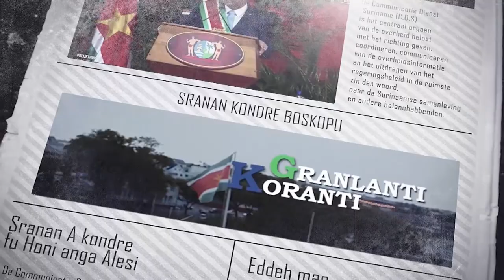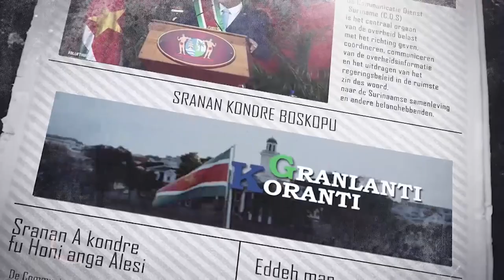𝔾ℝ𝔸ℕ𝕃𝔸ℕ𝕋𝕀 𝕂𝕆ℝ𝔸ℕ𝕋𝕀 (JAVAANS) DD 27 DECEMBER 2021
De onderwerpen in deze aflevering zijn:
- Presidentieel echtpaar woont pontificale hoogmis in kathedraal bij
- Steunpakket IMF moet overheidsschuld helpen verminderen
- Regering werkt aan efficientie overheidsapparaat